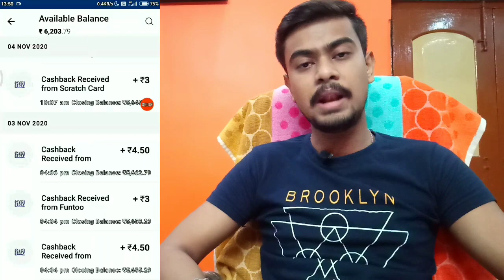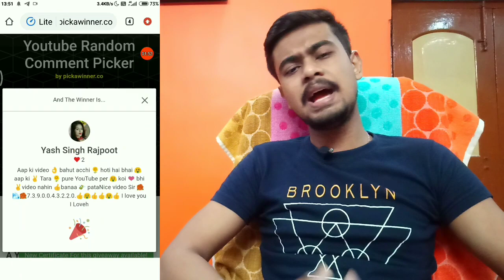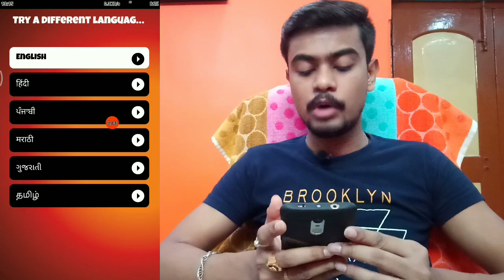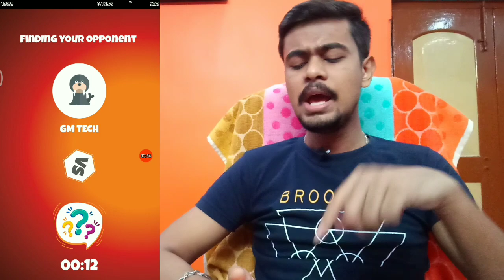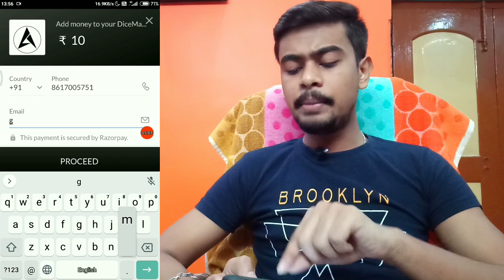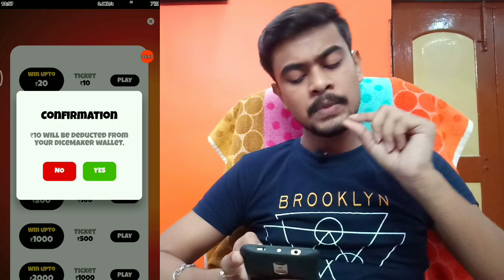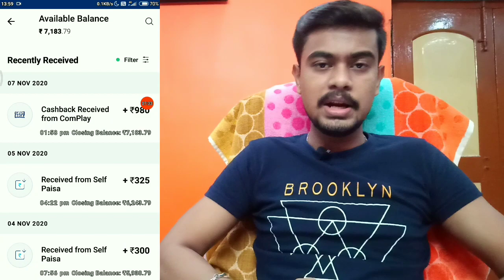Minimum Redeem ₹1 Instant Free Paytm Cash || 2020 New Earning App || Best Earning App For Android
Refer Code = DICEARN

gm tech
earning app
earning application
earning app withtca investment